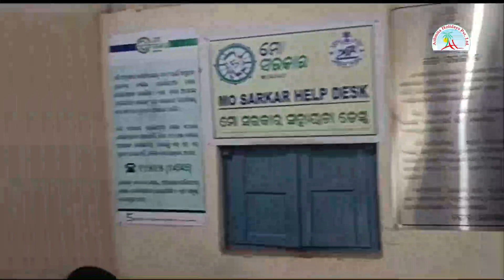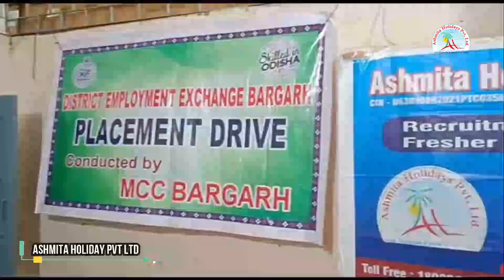Baragarh Employment Exchange Job Drive On 17th July 2023